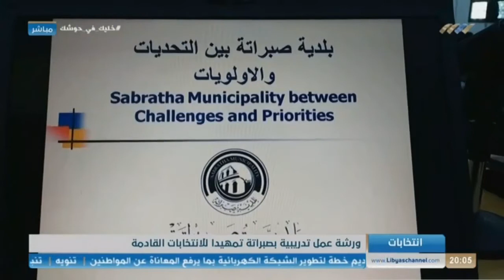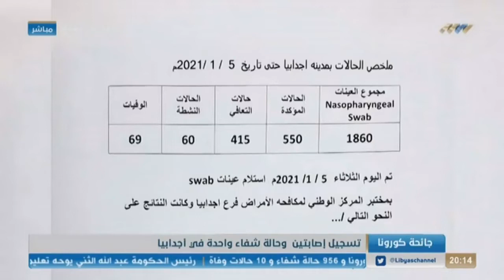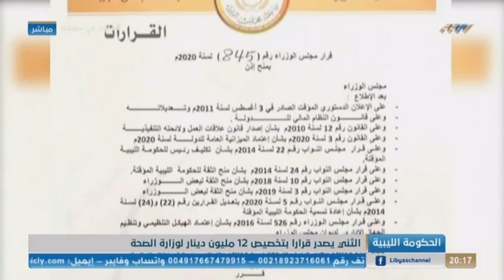نشرة الثامنة 06-01-2021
أبرز العناوين:

- الاجتماع الثاني للجنة الاستشارية بملتقى الحوار
- تواصل الاستعدادات للانتخابات البلدية
- اللجنة العليا تبحث تطورات الوضع الوبائي
- تسجيل 424 إصابة بكورونا